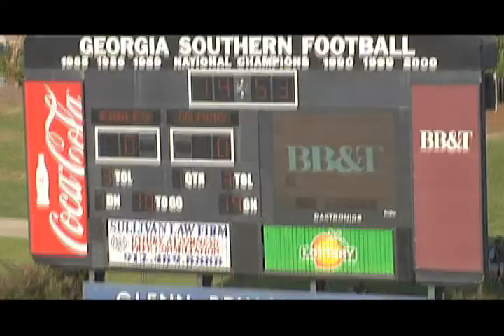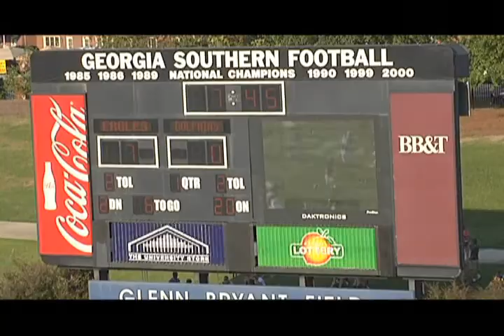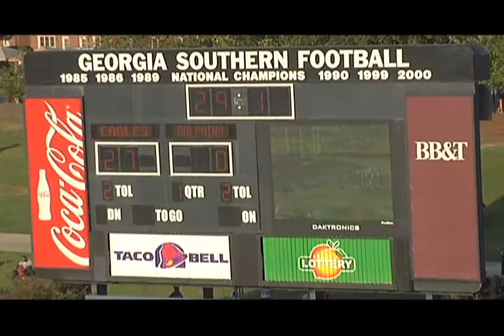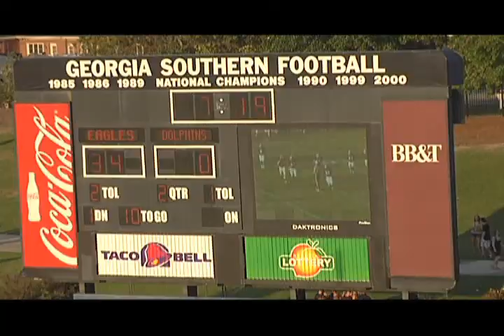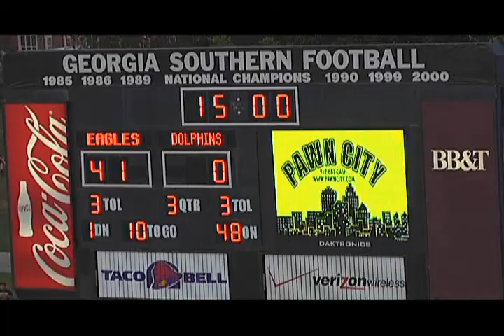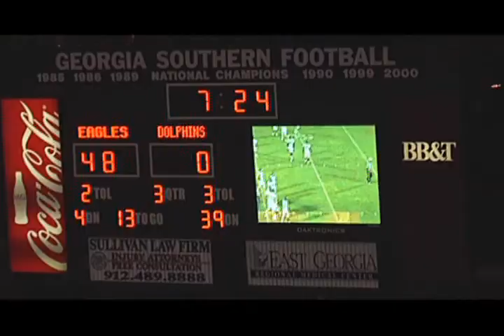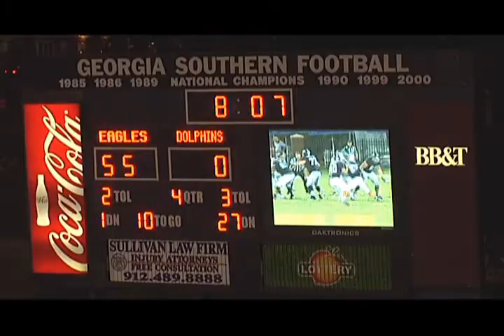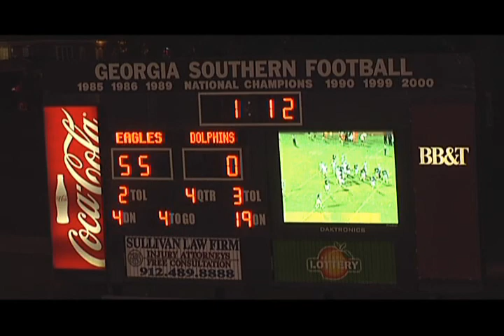Georgia Southern vs. Jacksonville.wmv